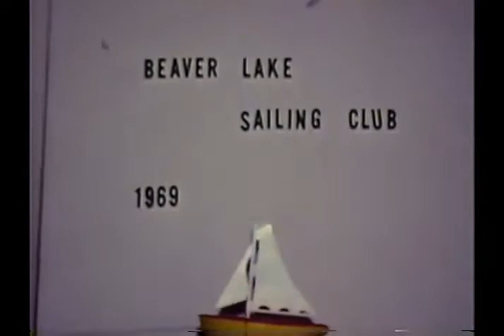BLSC Racing Legacy Film 1969